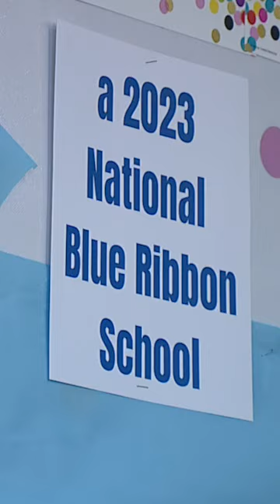Phoenix elementary school named National Blue Ribbon School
Fireside Elementary in the Paradise Valley Unified School District is one of four Arizona schools named as National Blue Ribbon Schools, a big honor out of 353 schools nationwide. ABC15's Elenee Dao tells us what this means and how the school is setting an example for others. 🍎📚